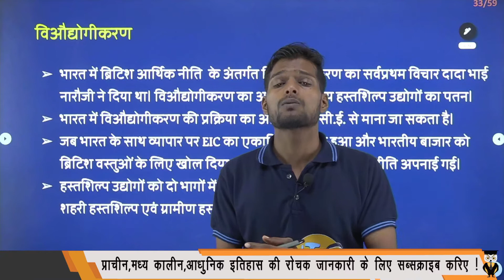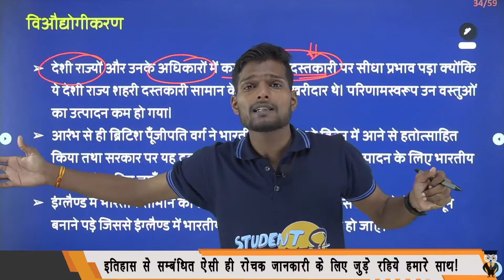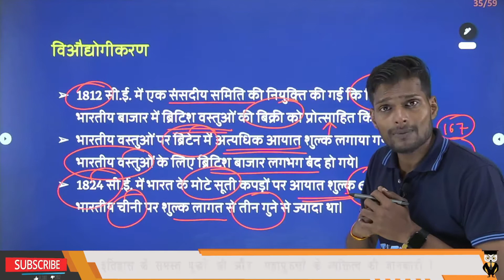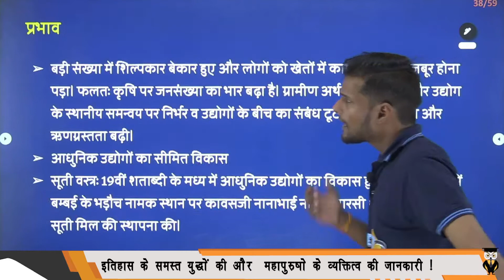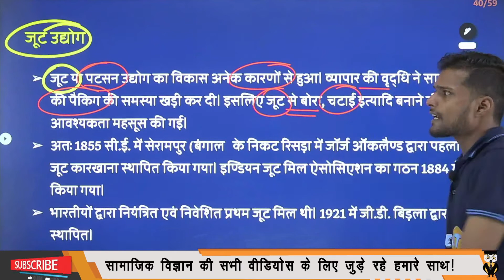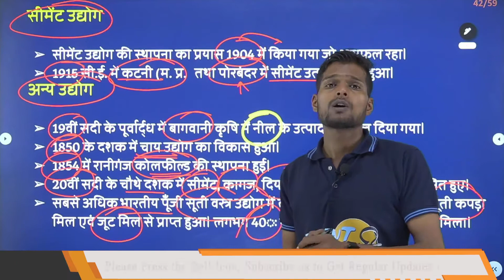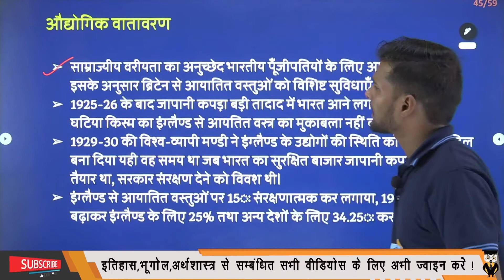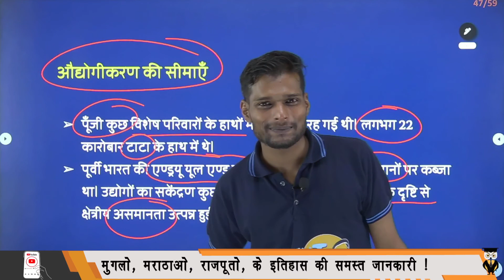विऔद्योगीकरण । De-industrialization । Modern History | आधुनिक भारत | VARUN SIR